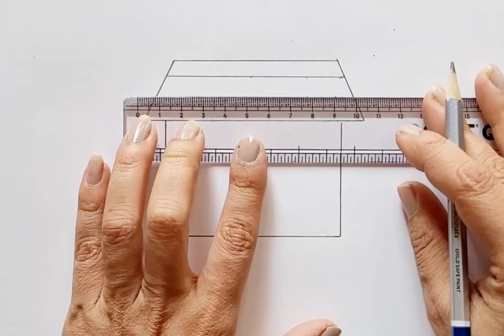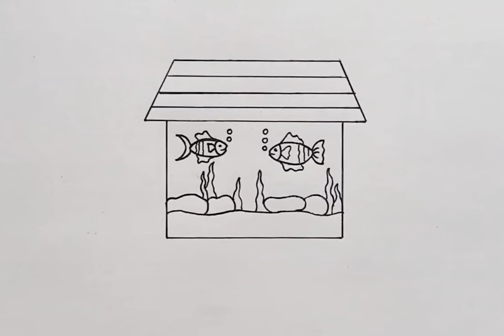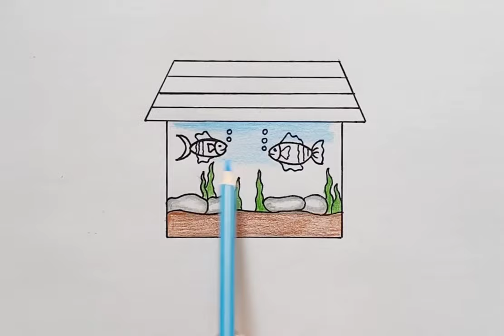Fish Aquarium Drawing | How to Draw fish aquarium | Easy Fish Tank Drawing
easy fish tank drawing
easy aquarium fish tank drawing
how to make fish tank drawing easy
easy way to draw a tank
easy to draw a fish
easy fish tanks for beginners
easy ways to draw fish
aquarium drawing ideas
how to draw a fish tank step by step
how to draw fish aquarium
how to draw fish aquarium in easy way
how to draw fish aquarium step by step
how to draw underwater scene/how to draw fish aquarium
how to draw a fish in a fish tank

Hey Guys